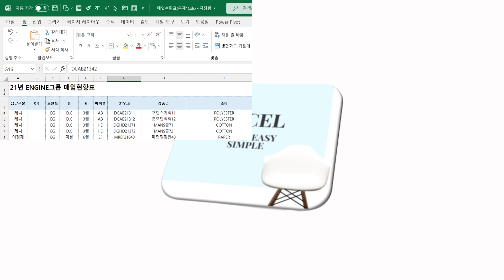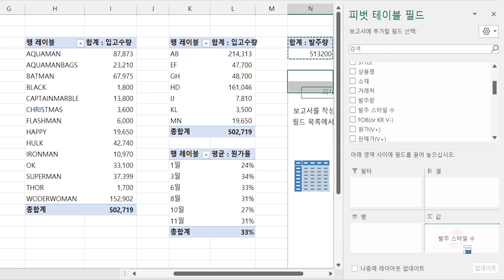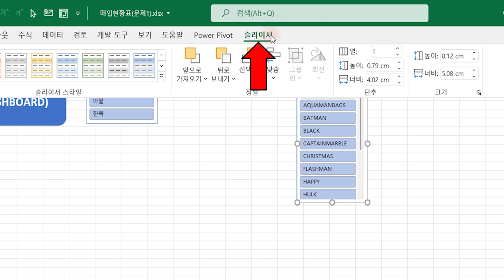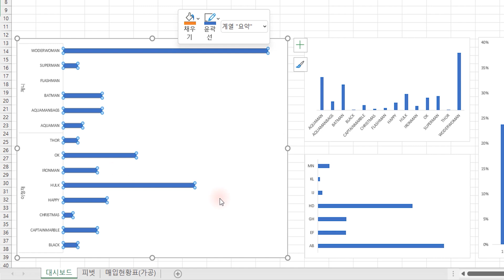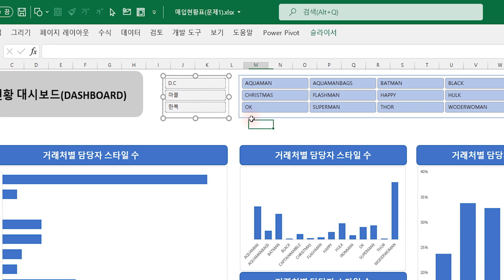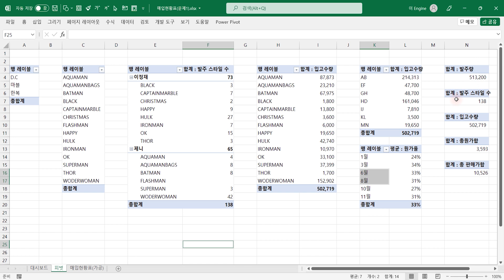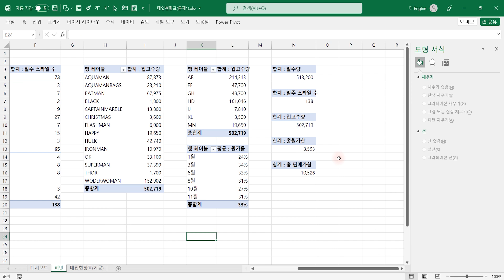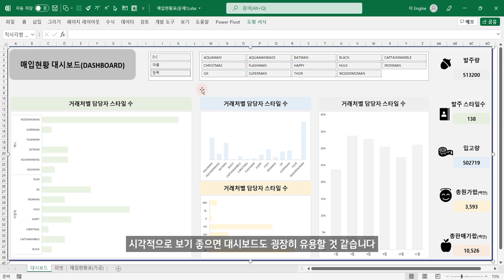엑셀 이것만! 쉽게 만드는 매입현황 대시보드(DASHBOARD)! 유용한 아이콘 이미지 다운 사이트 함께 알아보기!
이번 강의 예제파일은 없습니다.